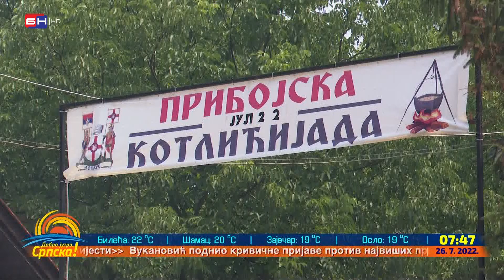Održane su dvije Kotlićijade u Priboju i Dragaljevcu